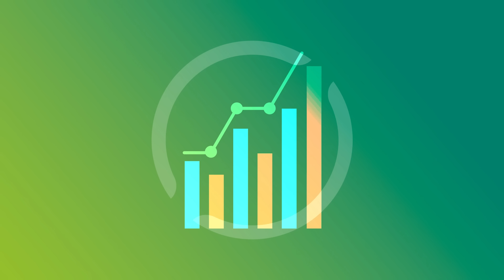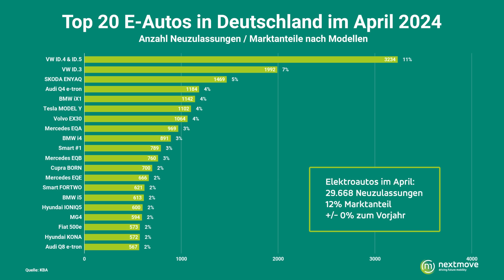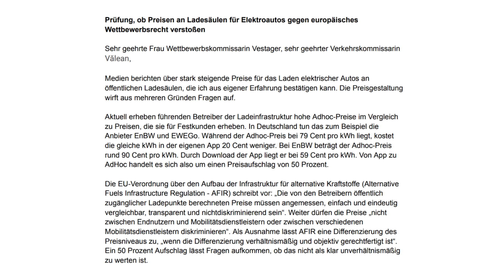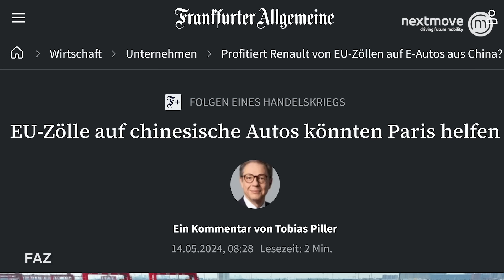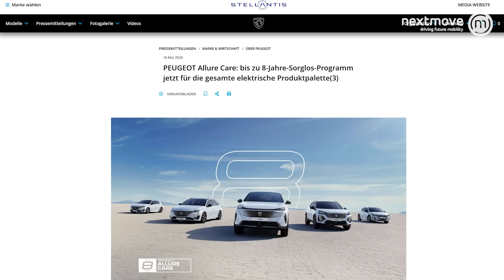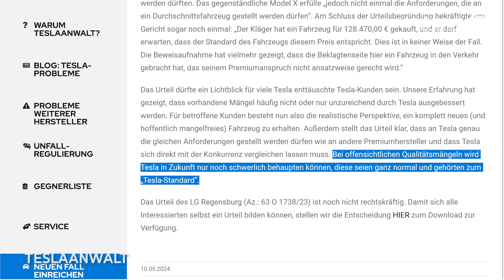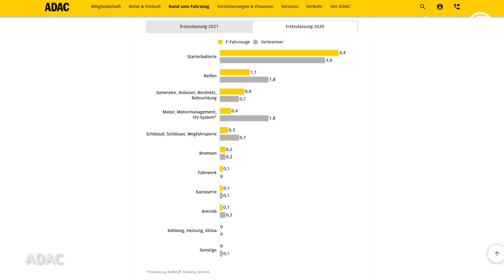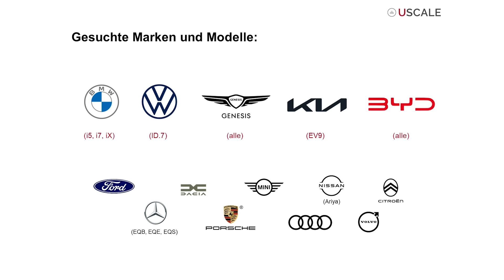nextnews: ADAC Pannenstatistik, China Strafzölle, Tesla-Standard, Laden günstiger, Kia EV6 Facelift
Die USA haben eine drastische Erhöhung der Einfuhrzölle auf chinesische Produkte beschlossen. Es kommt zu 100 % Strafzöllen für E-Autos. Dadurch gerät auch die EU unter Handlungsdruck. Eine Verlagerung des chinesischen Geschäfts aus den USA in die EU ist realistisch.
Außerdem die Zulassungszahlen im April
Neuer Ladepartner für den ADAC
Facelift Kia EV6
Neue Peugeot-Garantie
ADAC-Pannenstatistik

Das ist unser 600. Video auf diesem Kanal! Und auch in diesem hat sich wieder gezeigt, dass wir gemeinsam etwas bewirken können. Du kannst uns mit einem Like 👍 und einem Abo unterstützen 💚, um gemeinsam die E-Mobilität voranzubringen! Jeden Freitag gibt es bei uns die neuesten Elektro-Nachrichten und jede Menge geballtes Expertenwissen!

▬ Themenübersicht ▬
00:00 Intro
01:01 Zulassungszahlen
03:27 neuer Ladepartner für den ADAC gesucht… & gefunden!
04:41 Laden wird günstiger - gemeinsam was bewegen!
06:47 100% Strafzoll für chinesische E-Autos
09:59 KIA EV6 Facelift
11:04 neue Peugeot-Garantie
13:44 “Tesla-Standard” verliert vor Gericht
15:19 ADAC Pannenstatistik
17:49 Erlkönigschau
18:39 erste Ergebnisse unserer großen Umfrage